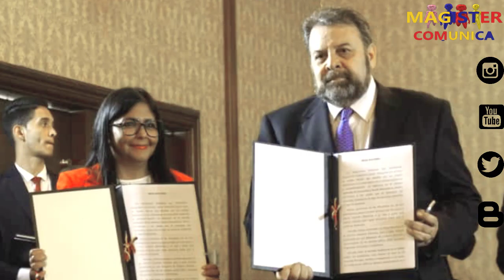HACE 5 MINUTOS🔴 JUAN GUAIDO se pronuncia "CONTUNDENTE COMUNICADO" -GUAIDO ES TRAICIONADO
Mi tienda oficial de Ropa "El mejor Precio Envíos Internacionales"